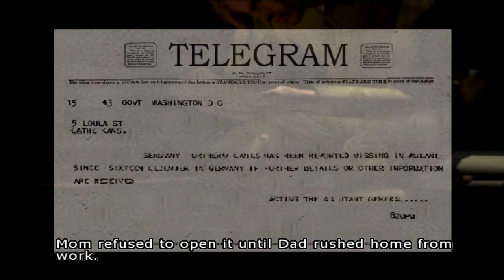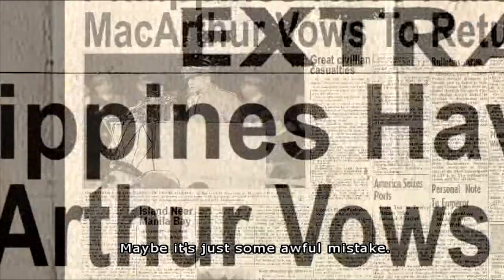The Fall of the Philippines - Medal of Honor: Rising Sun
US Marine, Joseph Griffin, finds himself in the Philippines after the Attack on Pearl Harbor. Where his younger brother Donnie, also a Marine, is trying to blow the bridge of Calumpit with his demolition unit.

US forces on the Philippines were stranded by the Japanese victory at Pearl Harbor. Battle-hardened Japanese troops invaded the islands, forcing the defenders into a retreat that ended in a hopeless siege. Thousands of US and Filipino soldiers were taken captive when US forces surrendered.

Source Game - Medal of Honor: Rising Sun
Mission - Fall of the Philippines

PCSX2 Emulator in 60fps 1080p
The best games with the best cinematic viewing!